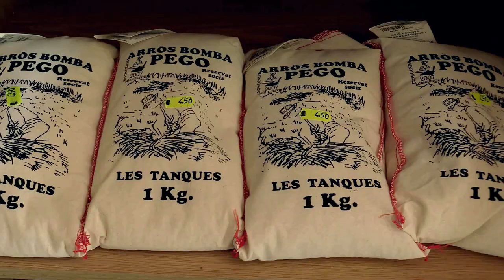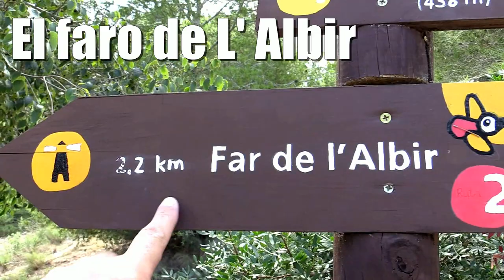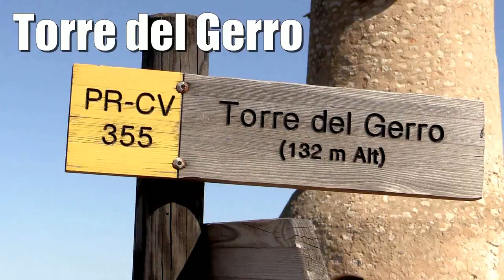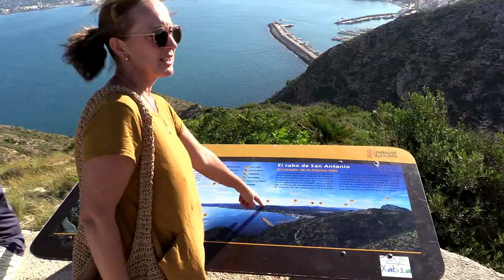Трейлер: Валенсия, что посмотреть за 7 дней | Trailer: Valencia, what to see in 7 days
Дорогие наши зрители, представляю Вашему вниманию клип-трейлер будущего фильма о Регионе Валенсия, Испания (вал. Comunitat Valenciana - исп. Comunidad Valenciana).
Поездка в Валенсию, в октябре 2019 г., была во многом уникальная для нас с Аллой и, соответственно, фильм будет в новом формате!
Во-первых, мы поехали не просто так, а по приглашению наших зрителей из Испании – Вадима и Светланы;
Во-вторых, Алла «сложила с себя обязанности» штурмана и мы в этом вопросе полностью доверились принимающей стороне. Наш маршрут планировался и осуществлялся благодаря Светлане (Вадим был в служебной командировке). Мы смотрели (а я снимал фильм) те места Валенсии, что нравились нашим зрителям!
В-третьих, в фильме практически не будет видео-сюжетов о городах, музеях и Храмах! Ну, только если совсем немного: прогуляемся по столице региона – Валенсии и городу Куэнка (автономное сообщество Кастилия — Ла-Манча). А большую часть нашего времени мы посвятили неспешным прогулкам по холмам и горам, панорамным площадкам красивых заливов.
В-четвертых, Светлана настоятельно потребовала от нас попробовать все основные блюда и вино Валенсии! :-)  Пришлось, а что нам делать оставалось! В будущем фильме мы обязательно расскажем Вам об этой стороне жизни испанцев. Обычно, возвращаясь из напряженного путешествия, мы с Аллой теряем многие килограммы веса… Например, вернувшись из двух-недельного путешествия по Сицилии я не досчитался примерно 12 кг… А вернувшись из Валенсии, мы с Аллой обнаружили прибавку аж 2-х кг… :-)
Ну и, в-пятых, мы открываем новую рублику или новую серию фильмов «В гостях у нашего зрителя»! Уверен, что таких фильмов будет много! Уже сейчас у меня есть более десяти приглашений в разные регионы России и страны Мира!
Скоро, во всех смартфонах-ТВ-ПК Мира – новый фильм! Не уходите далеко, мои дорогие зрители!
Регион Валенсия (Comunidad Valenciana) - одна из ярчайших жемчужин туристической Испании: великолепные морские пляжи, современная инфраструктура, приветливые жители и богатейшая земля, воспетая еще римлянами как рай земной.
Валенсия расположена на юго-востоке страны и включает в себя три провинции:
- Валенсия (Valencia), в которой располагается одноименный административный центр региона, славящийся своей удивительной лагуной, многовековыми гастрономическими традициями и веселыми праздниками;
- Аликанте (Alicante) - это причудливо изрезанный волнами берег, многочисленные туристические центры, фестиваль "Мавры и христиане", напоминающий о временах арабских завоеваний и Реконкисте;
- Кастельон (Castellón) с туристическими курортными городками на побережье и впечатляющим суровым горным ландшафтом.